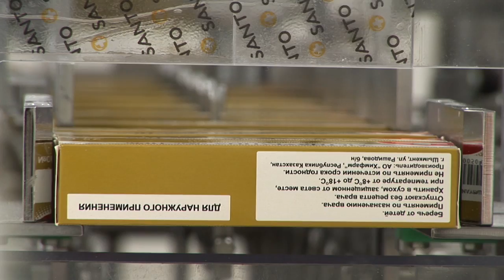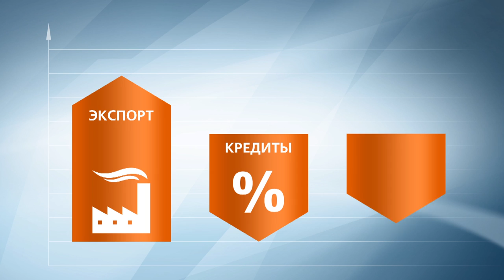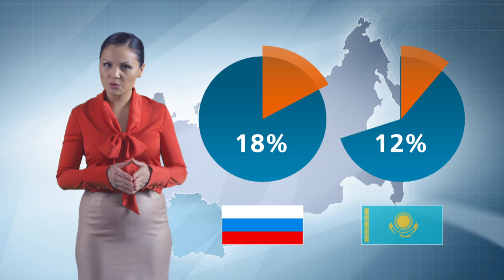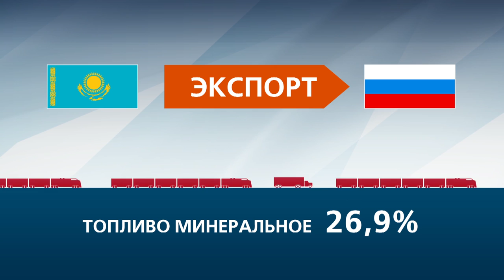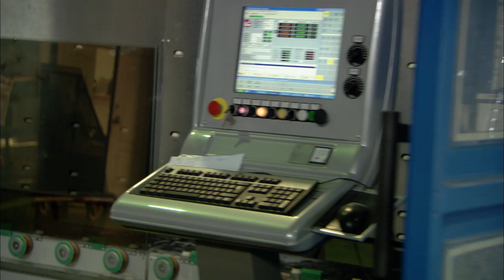ТВ программа о "Таможенном союзе" (фильм 3)